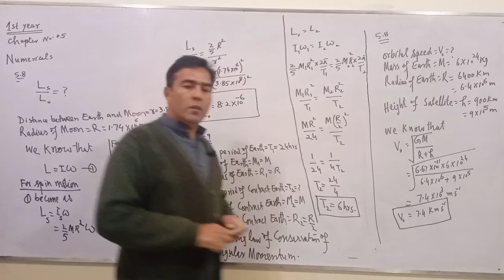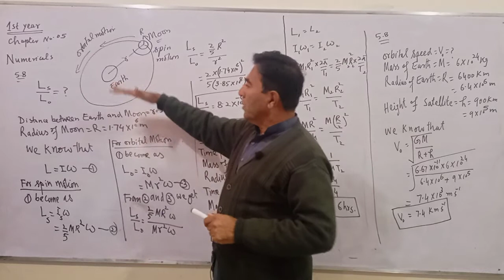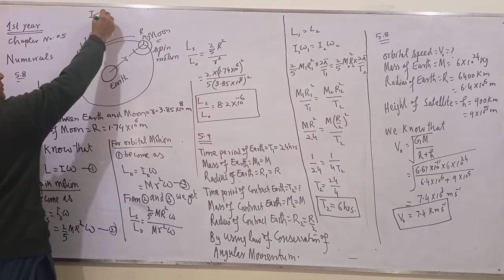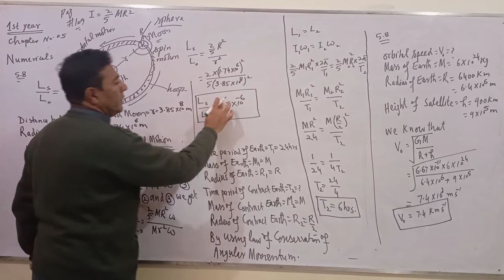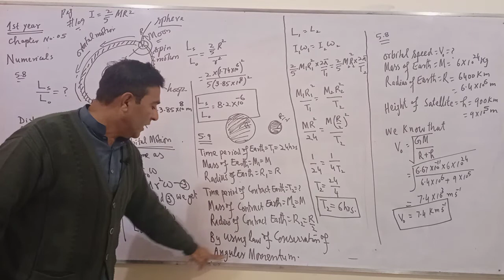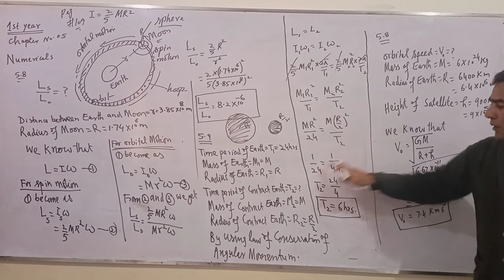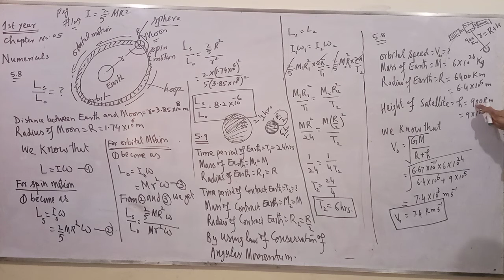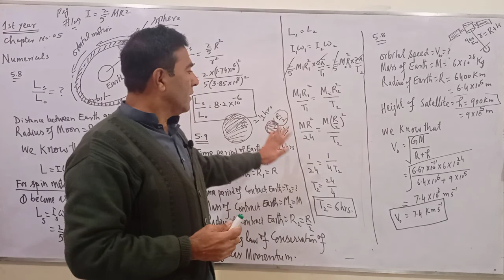1st year physics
1st year physics